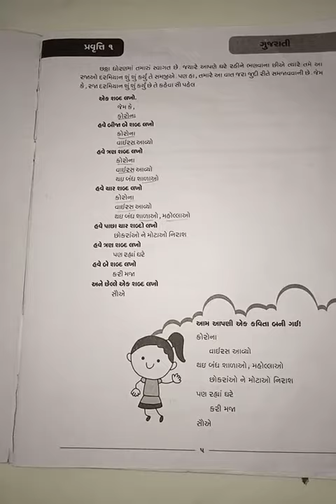July 18, 2020